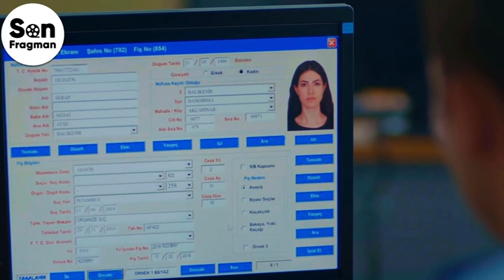Amor De Familia | Capítulo 101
Tratando de ser tanto la madre como el padre de sus 5 hermanos, Filiz comienza el día con una factura sin pagar sorpresa. La insistencia de la mejor amiga de Filiz, Tülay, en la henna de sus vecinos abrirá una nueva página en su vida. Un mal evento que le sucedió a Filiz esa noche hace que Barış entre en su vida. Gracias a este evento, Barış se entera de que la chica que ha querido volver a ver desde hace un tiempo es Filiz, y esta vez no deja que la chica pase por su vida. Aunque trata de hacer todo lo posible para tocar la vida de Filiz, está claro que Filiz no lo permitirá fácilmente.

Rahmet, que enseña a mantener la casa, se encuentra con la ira del padre de su nuevo alumno Müjde y apenas se salva. Su hermano Hikmet, en cambio, trata de consolarse con poemas en su amor imposible. Mientras Kiraz, que no pudo matar a su padre a pesar de todo lo que hizo, intenta ayudar a Filiz, Fikret, por el contrario, abre más negocios para Filiz. Con la ayuda de Barış, se deshace del fraude que hizo para conseguir el dinero para Fikri, lo único en lo que piensa es en beber. Además, encontrará la manera de convertir en dinero el favor que Barış le ha hecho a Filiz.

Actores:
Hazal Kaya
Burak Deniz
Reha Özcan
Yağız Can Konyalı
Nejat Uygur
Zeynep Selimoğlu
Alp Akar
Ömer Sevgi